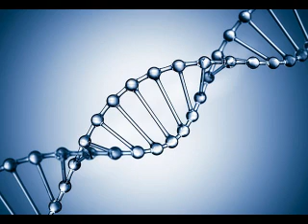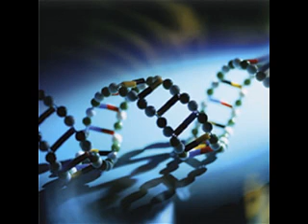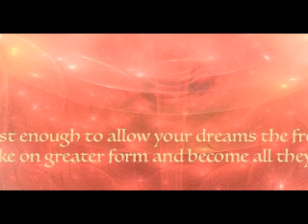Tour a Monument Valley ( 4 )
KRYON Português    Tour a Monument Valley ( 4 )
Monument Valley, EUA, 12 a 18 de abril de 2017.
Canal: Lee Carroll
Tradução: Gustavo Amorim / KryonPortugues.com
Produção de audio: Gustavo Amorim / KryonPortugues.com
Tradução Gustavo Amorim por LEE CAROL
Edição Bem estar e saúde, relacionamentos.